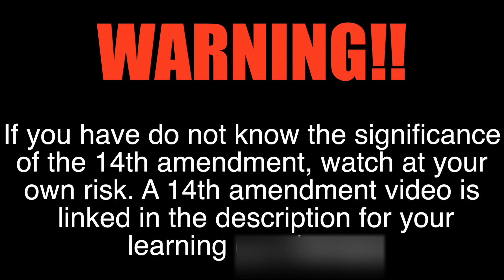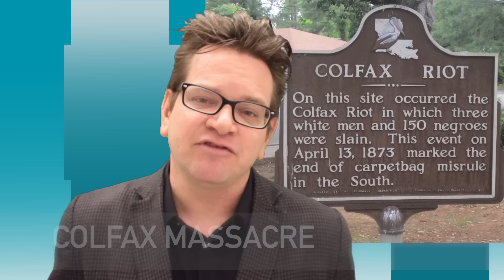Jim Crow and America's Racism Explained